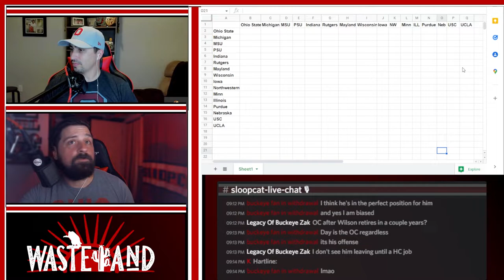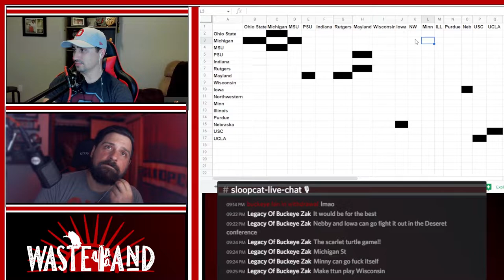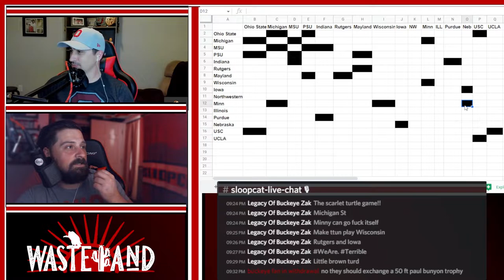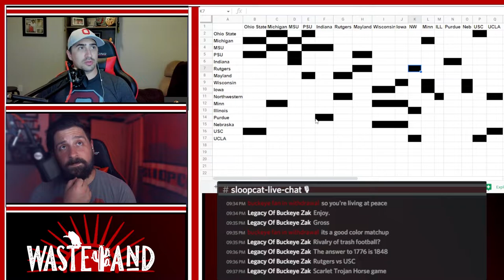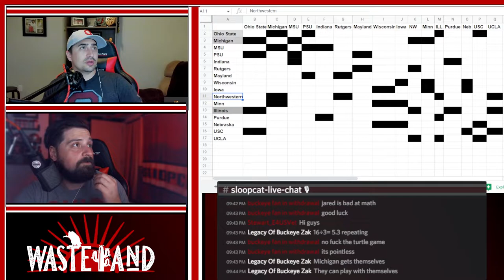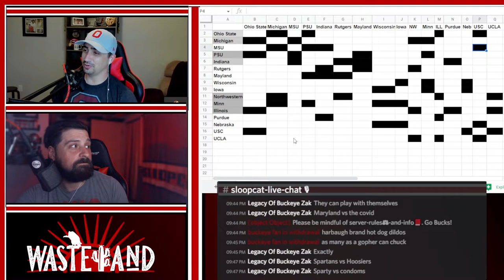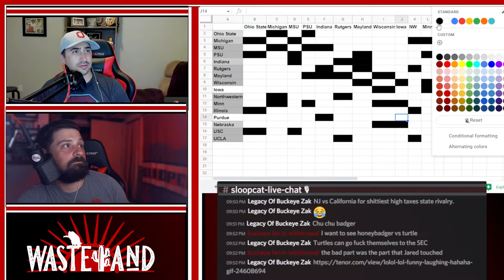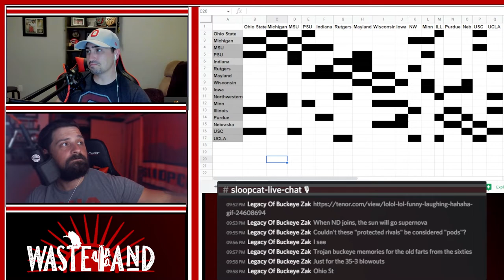Wasteland: Abolishing Divisions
In today’s episode, Kyle and Jared discuss dismantling Legends and Leaders and East and West. But what does that look like, realistically?